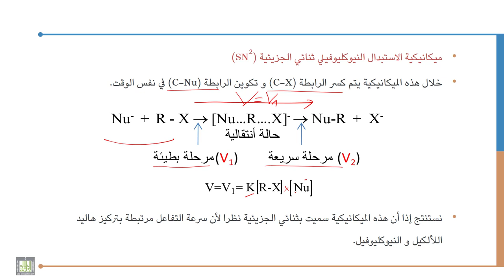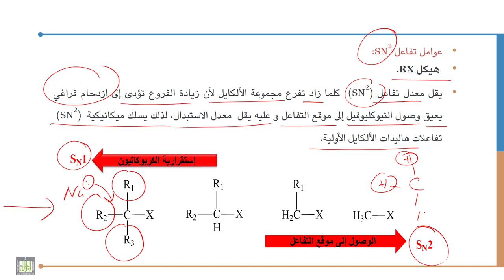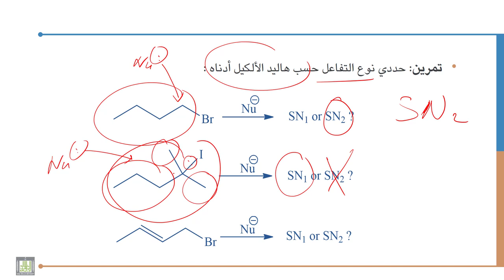كيمياء عضوية - 1 | 8-5 | ميكانيكية الأستبدال النيوكليوفيلى ثنائي الجزيئية (SN2)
الوحدة 8 : هاليدات الألكيل
الدرس 5 : ميكانيكية الأستبدال النيوكليوفيلى ثنائي الجزيئية  (SN2)